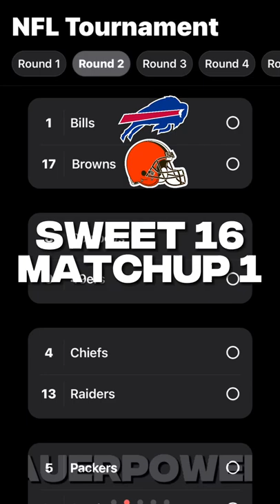NFL Tournament: Sweet 16 Matchup 1 - 1 Bills Vs. 17 Browns